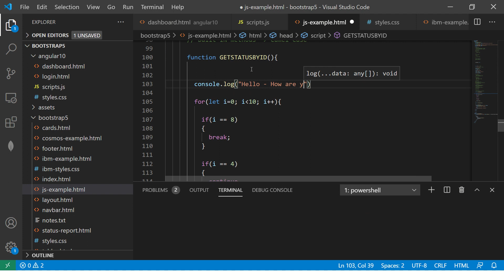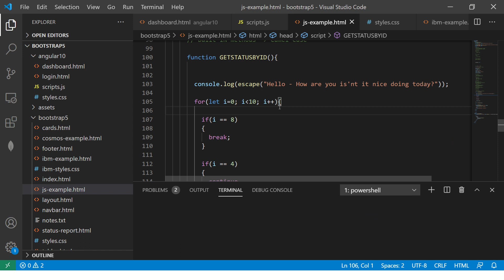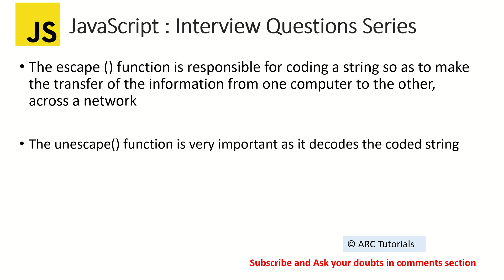Javascript Interview Questions and Answers - 36 | javascript interview questions freshers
Javascript interview questions and answers, javascript interview questions, javascript interview coding exercises, javascript interview questions and answers 2020, javascript interview questions and answers 2019, javascript interview, javascript interview prep, javascript in 12 minutes

Javascript interview questions and answers series